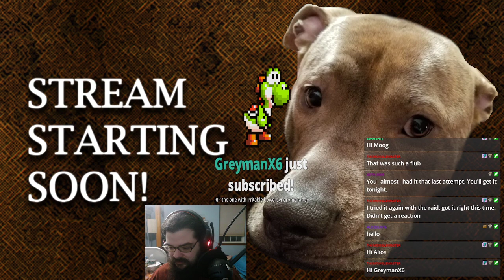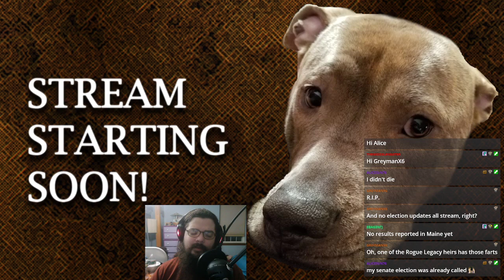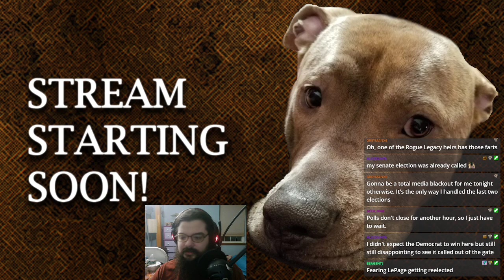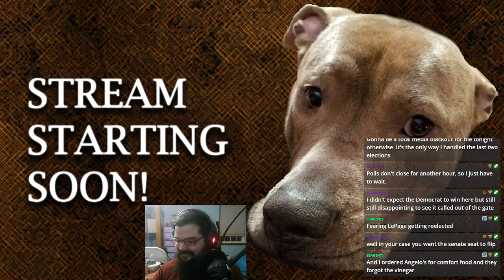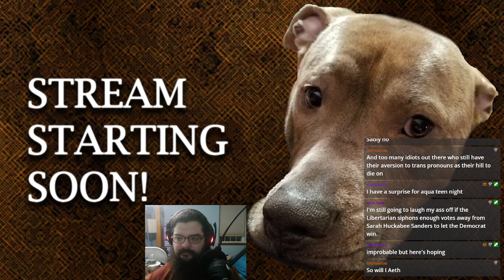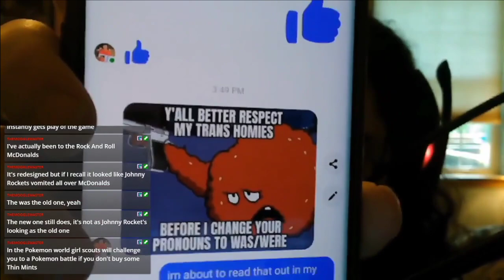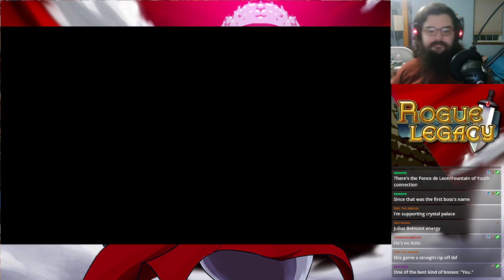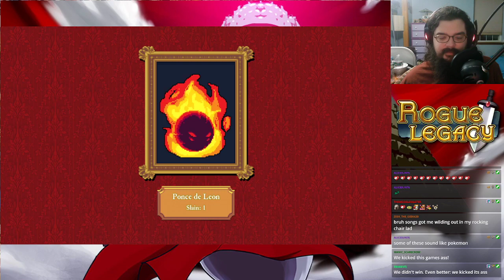Rogue Legacy - Stream 6